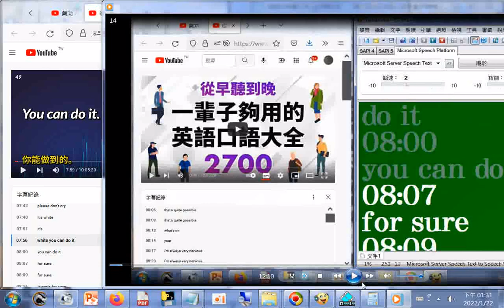對比#YOUTUBE &有聲書 朗讀英文字幕文字 從早聽到晚！一輩子夠用的英語口語大全2700句（時長10小時）+網址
閩南語讀經影片合輯